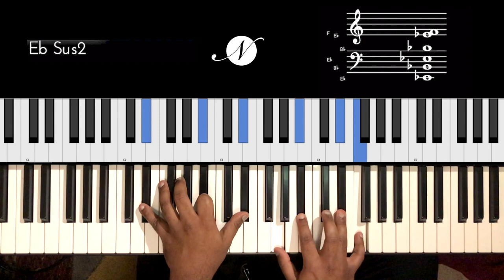Riff #2013 - Jason Zac